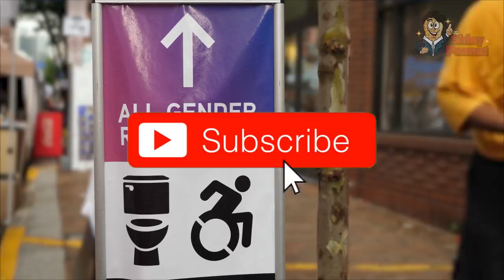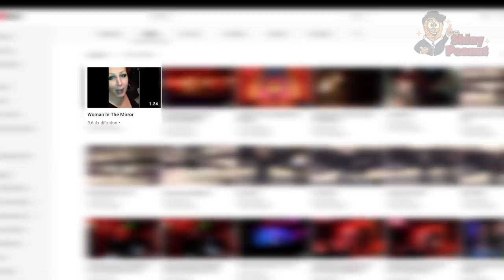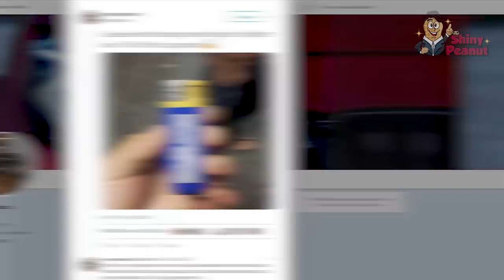Wanita Ini Menemukan Ruang Rahasia di Toilet Umum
Buat kalian yang sering ke toilet umum mesti hati-hati nih. Karena kita gak pernah tau pasti jika pada kamar mandi tersebut ada barang atau sesuatu yang disembunyikan yang bisa saja melihat aktivitas atau privasi kita!